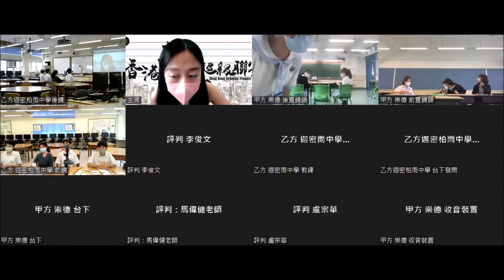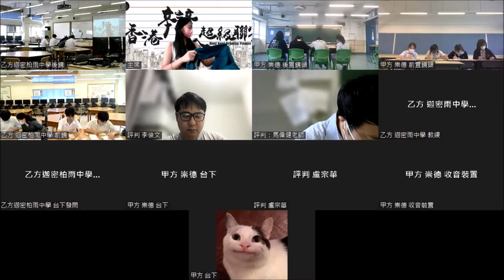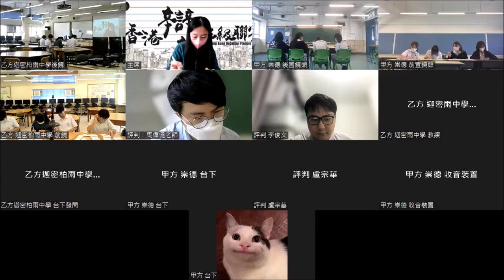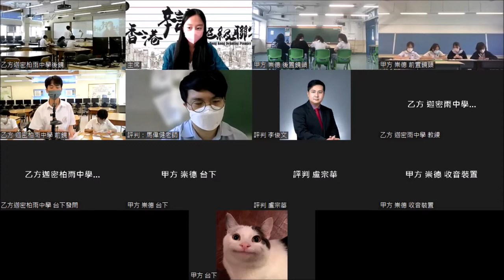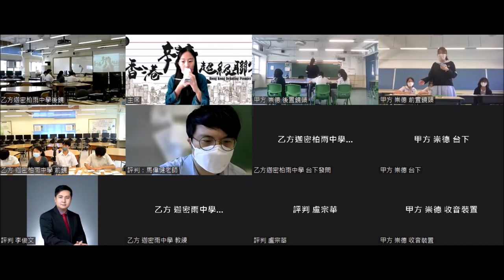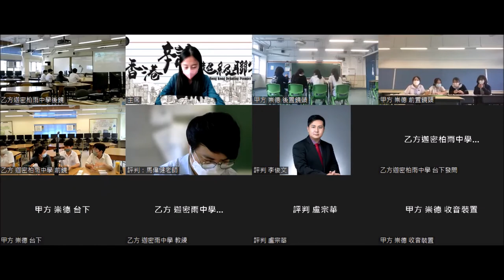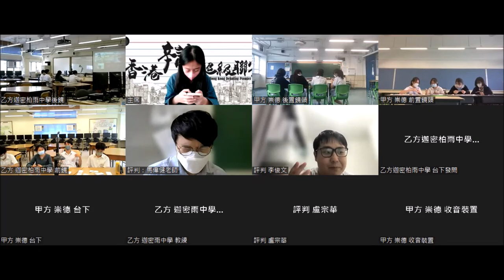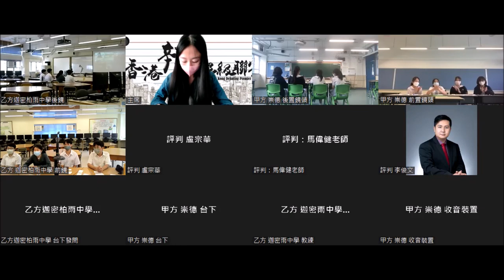20220813＿甲組Ｂ賽區_第６輪＿「道家思想比儒家思想（甲）／儒家思想比道家思想（乙）更適合現今香港青少年處事應世」_天主教崇德英文書院（甲方） vs 迦密柏雨中學（乙方）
【最佳辯論員：乙一】迦密柏雨中學周子晴同學

這是一條難度非常高的辯題。一方面考驗辯員中華文化的修養，另一方面，更要求他們思考、直視自己作為青少年面對的時代、處境與人生。更艱難是推論，要把兩者結合得自圓其說之餘，還是豐滿貼地，然後！對，還有然後要比較，因為是甲乙題，站在儒家的一方不能只純粹反道了事，雙辯題要求兩隊都必須做好自身立論，然後互為比較。然儒道並不必然對立，亦有互補甚至共通之處，辯員如何處理是好？

這麼高深的一條辯題，卻主宰著正白熱化的聯賽排行走勢。因為這場戰果，榜首洗牌了、升降班隨時逆轉了、同一場賽事兩位潛在MVP對決，甚至要到計算細分排名的地步，才能決出高下。以上所有情況，都是這輪比賽必看的理由。

三十二間參賽學校為：
協恩中學
德蘭中學
華英中學
拔萃男書院
拔萃女書院
聖馬可中學

播道書院
嘉諾撒書院